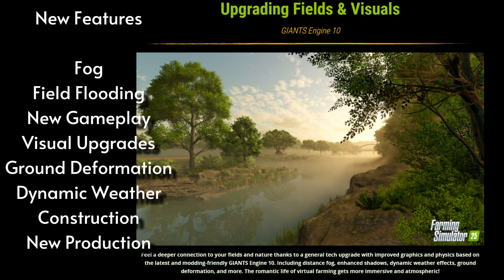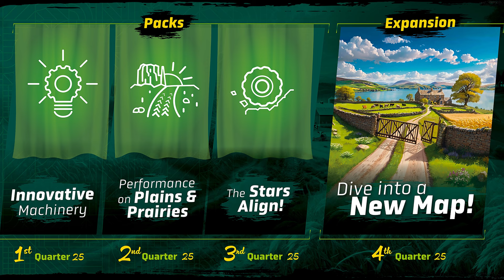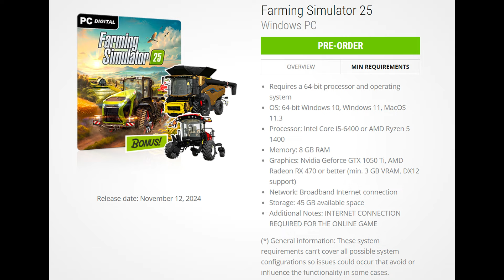Everything Farming Simulator 25 under 3 minutes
Farming Simulator 25 is here with new machines, new crops, new gameplay, new animals, and game requirements

Realistic is not for gaming, there's enough in the real world.